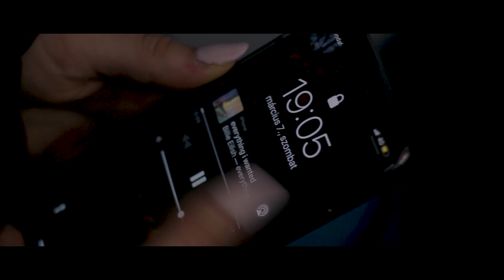A new beginning (Short film)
The movie title appears at the end.
[Spoiler]